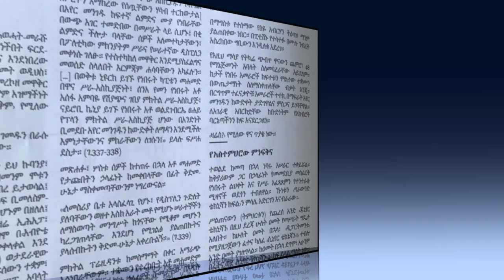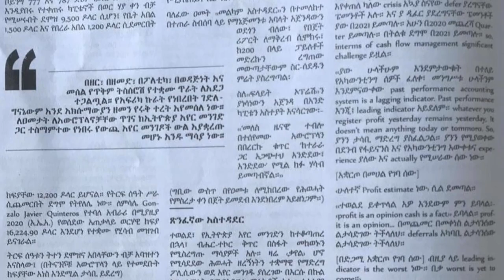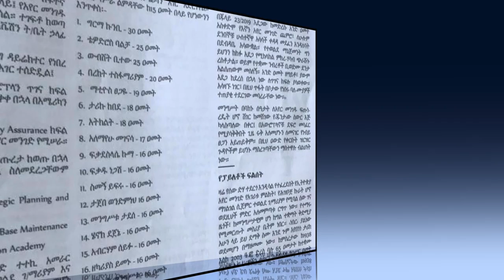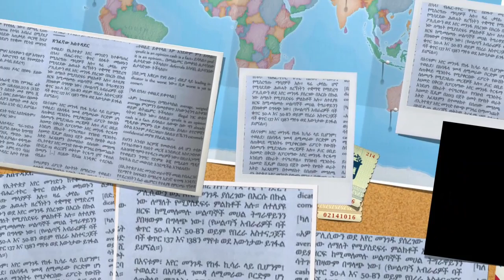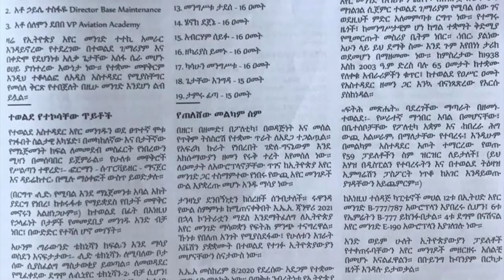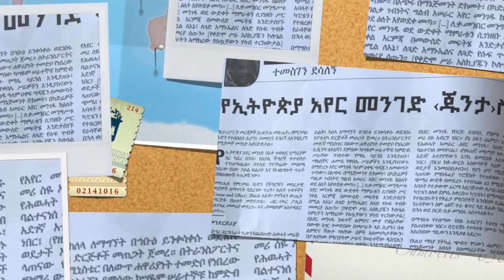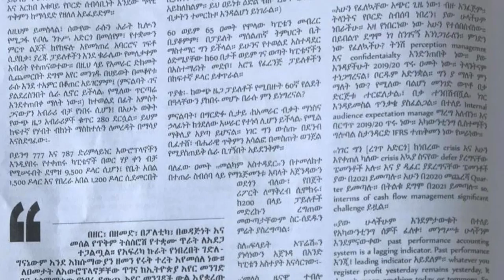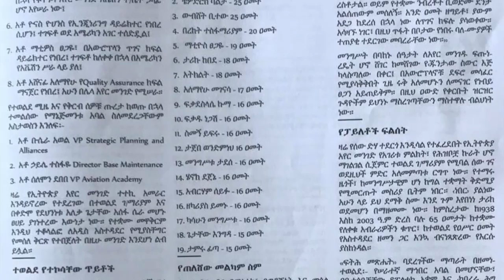Ethiopia (Addis Abeba) Temesgen Desalegn የኢትዮጵያ አየር መንገድ 'ጁንታ'ስ? || የአቶ ተወልደ ስልክ ልውውጥ ይገኝበታል